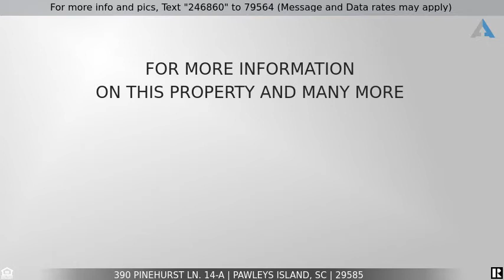Priced at $222,613 - 390 Pinehurst Ln. 14-A, Pawleys Island, SC 29585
Home for Sale in Pawleys Island

Beautiful condo in the highly desired neighborhood of Tru Blue that won't last long!  This 3 bedroom, 3 bathroom condo has a lock out unit of one of the bedrooms and bathrooms which makes it easy to rent both sides or live in one and rent the other!  Master bedroom has a private slider access to the breathtaking screen porch, looking out to the 17th fairway of the golf course.  Brand new A/C unit installed in 2020.  This unit has beautiful ammenities to enjoy including tennis, hot tub and 4 pools.  Don't miss out on this opportunity, schedule your showing today!